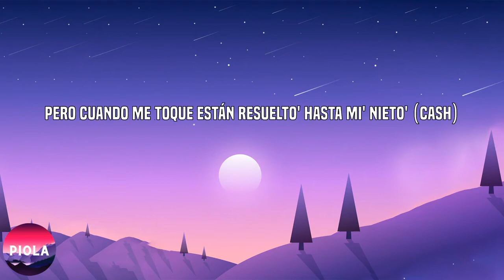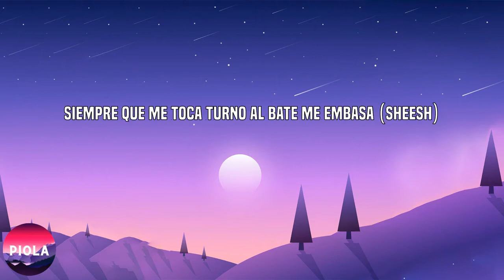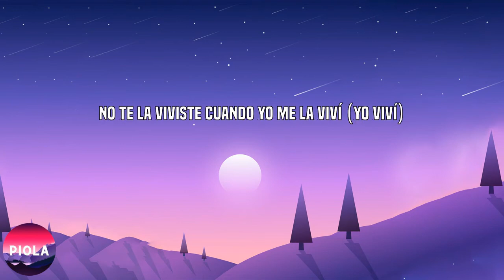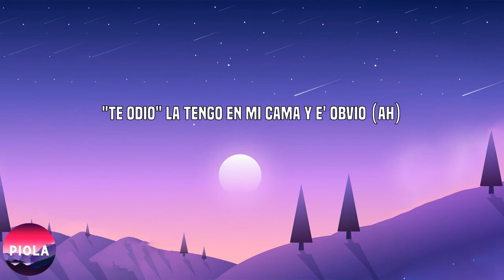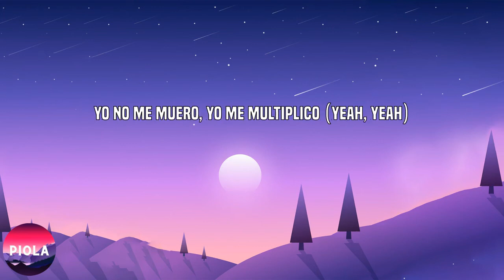Brray El Orgullo De Casa Letra Lyrics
Lyrics:

Sheesh
Los verdadero' hijo' 'e la gran puta, cabrón
A siete veinticinco no me dio, gracia' a el que fió
A to' el que confió
Si está pa' mí no me lo quita ni Dio' (no)
Y me siento cabrón y ¿por qué no? (Wuh)
Ahora to's me aman desde que la vueltica se coronó (yah)
No fumo si no es zaza (nah)
El orgullo de casa (Yeah)
Mango el brillo siempre con la grasa (wuh)
La droga la movemo' en masa (sheesh)
Siempre que me toca turno al bate me embasa (ey)
No fumo si no es zaza, el orgullo de casa
Mango el brillo siempre con la grasa (yah)
La droga la movemo' en masa
Siempre que me toca turno al bate me embasa (sheesh)
Guagua nueva pa' mami, falta el apartamento (yeah)
Invierto la mitad en lo' blanco' y el otro en el cemento (¿cómo?)
No sé cuando e' que va a llegar mi momento
Pero cuando me toque están resuelto' hasta mi' nieto' (cash)
Si te soy honesto, yo nací pa' esto (yeah)
Haciendo movida' importante' por texto (wuh)
Al envidioso oculto de una lo detecto (Yeah)
Dame una causa pa' que sientas el efecto (prr, ¡ploh, ploh!)
Las babie' mama están hechas de por vida (yeah)
Cuidando a los mío' y los mío' me cuidan (wuh)
A la baby ya no le gusta que me despida
Y se la echo adentro antes de cualquier salida (sheesh)
No fumo si no es zaza (yeah)
Mango el brillo siempre con la grasa
Siempre que me toca turno al bate me embasa (Barry Bonds, cabrón)
La droga la movemo' en masa (yeah)
(No fumo si no es zaza)
Flied out down to center field, eyes toward it
I said I'm going to hit the next pitched ball
Right past the flag pole
Well the good Lord must've been with him
Y a la loma, el más pitcher, ¿oíste?
Sheesh, cabrón
Prr
'Tamo' en el World Series (wuh), novena entrada' (yeah)
Tengo la bola y vo'a cerrar la temporada (sheesh)
Me toca pichar a to' el que no me la daba (nah)
Cuando estaba en La' Menore', ¿dónde e' que tú estaba'? (Prr)
Que yo no te vi (yeah)
No te la viviste cuando yo me la viví (yo viví)
Me ayudaste en los problema' que yo resolví (nah)
Toca uno de lo' mío' y me convierto en John Wick
'Tá muy elevao' el ki (puh-puh)
A tu jeva sí la vi
Ni me pregunto por ti (nah)
Como no estabas al la'o por eso e' que yo le di (jah)
Y no le hice de maldad, es que la baby probó
Y to' lo' día' quiere repetir (wuh)
En la disco explotamo' veinte mil (yeah)
Dile al dealer que me traiga' la' pills
Si tú tienes bala', yo tengo un misil (prr)
Siempre en alta, ¿y qué me van a decir?
La baby a morir la voy a bendecir
Esto no se acaba y ya tiene refill (wuh)
Los mío' tienen to' lo' palo' como en Call Of Duty
To' el día anda ready to kill (puh-puh)
Pagamo' la cuenta sin mirar el bill
Ya damo', montan y despué' le quitamo' la katana
La de Kill Bill (Bill)
No te la viviste cuando yo me la viví
Me ayudaste en los problema' que yo resolví (wuh)
Toca uno de lo' mío' y me convierto en John Wick (prr)
'Tá muy eleva'o el ki (ey) (¡ploh, ploh, ploh, ploh!)
Un perreo en el manicomio (ah)
Culea conmigo y se le liberan los demonio' (yeah, yeah, yeah)
Ya sabe' que cuando te diga
"Te odio" la tengo en mi cama y e' obvio (ah)
Con la misma boca que me lo chupa
Va pa' la casa diciéndote: "I love you" (jaja)
De su novia yo soy el novio
Otro instrumental, que la gana el velorio (bitch)
Baby, te juro que hoy sí hay entierro (ah, ah, ah)
Los dos solo en mi dormitorio
'Toy brillando como los fierro' (prr)
Ellos son uno' microbio' (ah)
Y que necesita leche pa' poder comerse un Oreo (¿ah, sí?)
Aquí no hay quien nos fleche
Tú eres candela (dale, dale, dale)
Es un recordatorio que le da hasta abajo
Bebé, no estoy gordo es que de tanto flow no rebajo (ah)
Me dice: "Totoy, hijueputa"
Lo siento mucho, pero no le bajo (no le bajo)
Tengo unos pana' que halan por mí (ah)
Con esta gente yo no me rebajo (pew, pew)
Mi amor, que yo no soy bandido
Yo solo soy un hombre de trabajo
Bebé, el dinero lo triplico (yeah)
Yo no me muero, yo me multiplico (yeah, yeah)
Tomando vino como agua bendita (ah)
Yo pienso en grande, yo me limito (yeah, yeah)
Que son duros, eso e' un mito (ah)
Ya vieron que nunca me quito (yeah)
La' babie' que vengan conmigo, ando con el Bambini
Y no te hablo de Tito (sheesh), bitch
Bi', no te la viviste cuando yo me la viví
Problema' que me busqué, problema' que resolví
Toca uno 'e lo' mío' y me convierto en John Wick
Tenemo' elevao' el ki (ki)